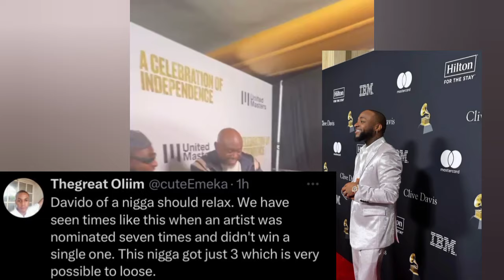Davido First Person Live at the Grammy Awards 2024 Venue as help to Arrange Chairs for Burna boy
grammy awards 2024 full show,
grammy awards 2024 live,
grammy awards 2024 nominations,
grammy awards 2024 predictions,
grammy awards 2024 kpop,
grammy awards 2024 africa,
grammy awards 2024 nominations bts,
grammy awards 2024 performance
davido,
davido feel,
davido unavailable,
davido 02 arena show,
davido songs,
davido 02 arena show 2024,
davido twe twe remix,
davido o2 arena full performance,
davido timeless album,
davido and kizz daniel,
davido and chioma,
davido and kizz daniel o2 arena,
davido and chioma latest news,
davido assurance,
davido and kizz daniel new song,
davido album,